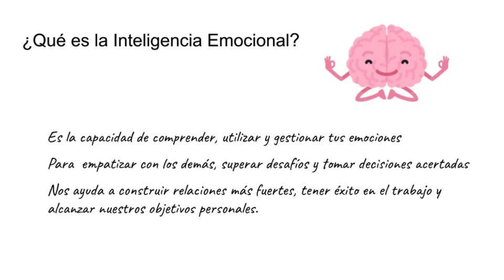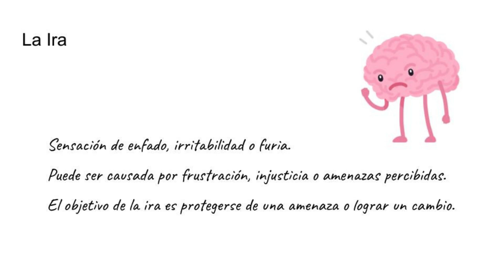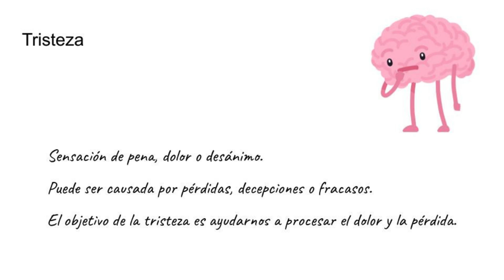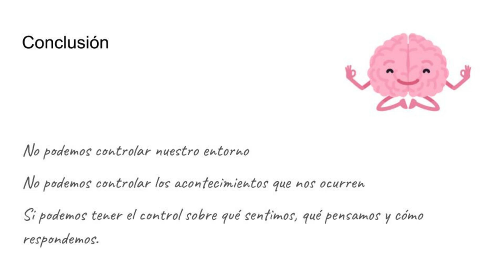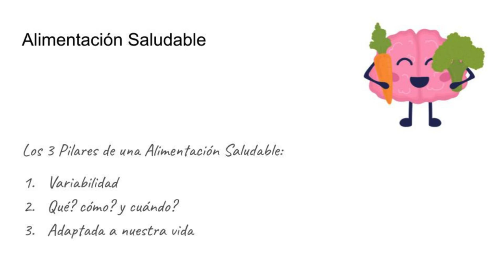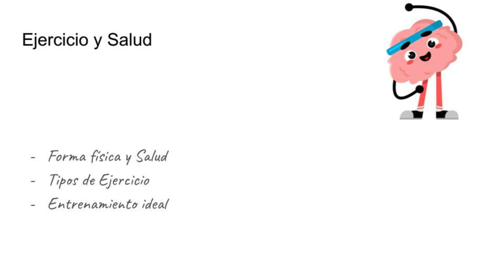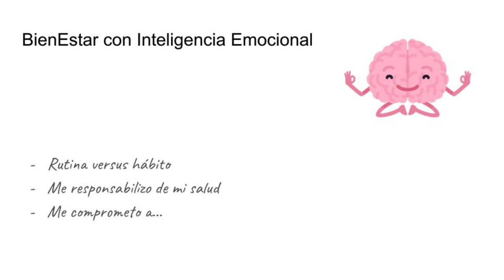BienEstar con Inteligencia Emocional. Episodio 1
Curso introductorio al Bienestar en su concepto global: salud mental (gestión emocional), y salud física (alimentación saludable y ejercicio físico)